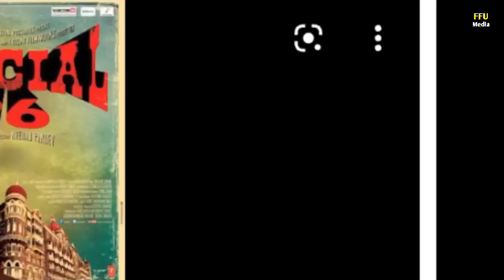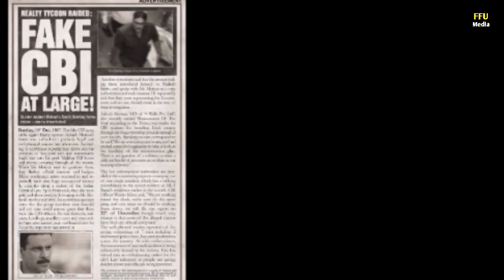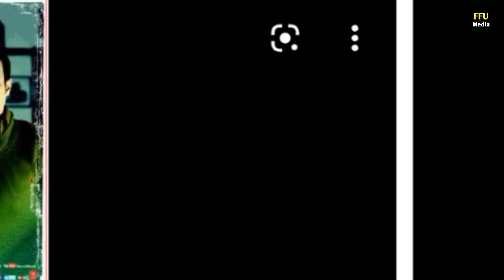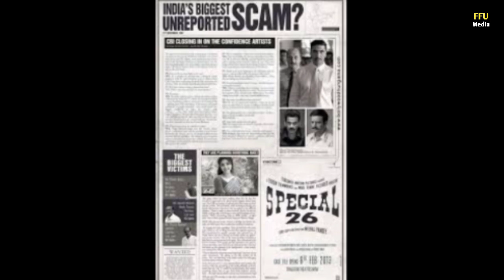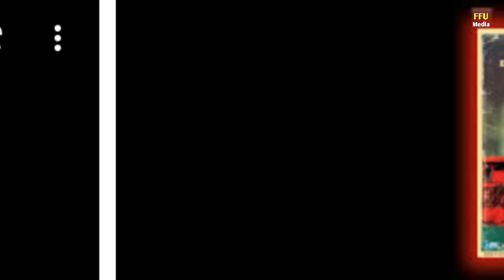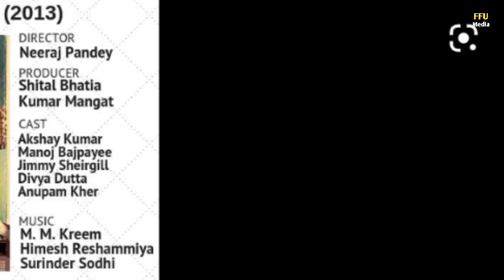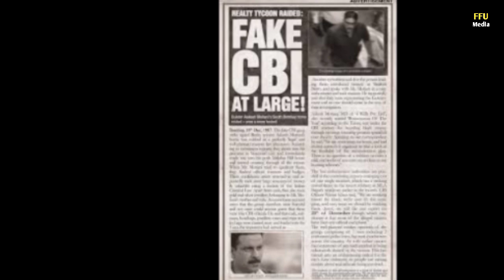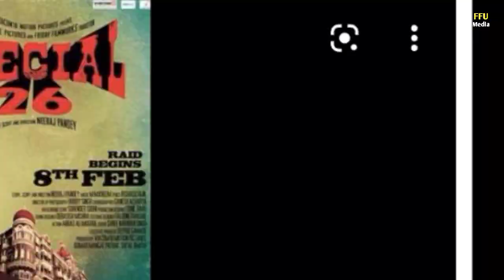Special 26 Movie Review and Facts | Akshay Kumar | Kajal A | Anupam Kher | Manoj Bajpai